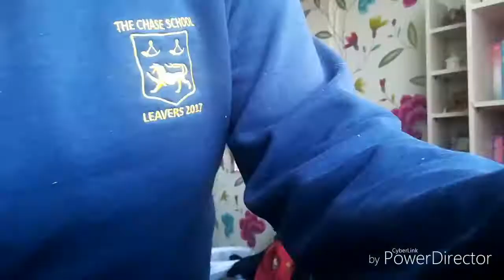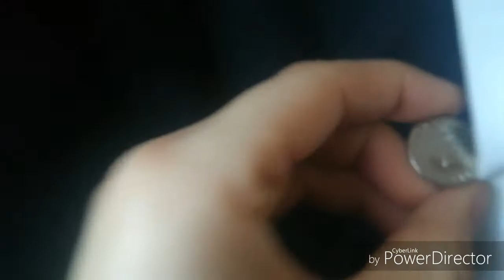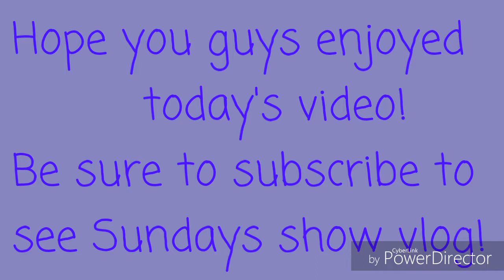Dressage Preparation!~15/02/2019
Hey guys!
Hope you have enjoyed this different style of vlog today! Thought I would film a bit more at home so you can see what I'm doing when I'm not with the horses!!